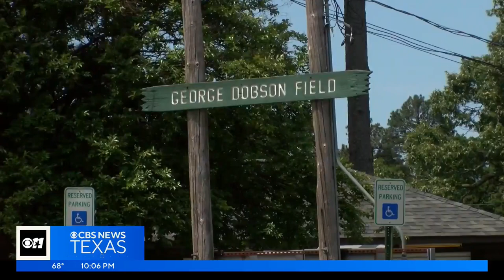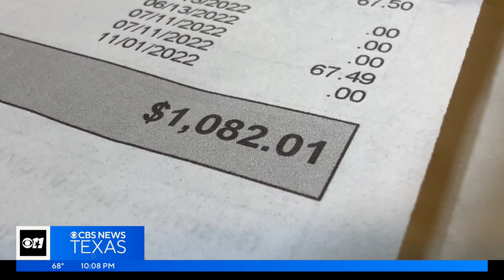Patients still not protected from surprise ground ambulance bills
When you dial 911, chances are you are not thinking about how much the ambulance ride will cost. But when it comes to time pay, millions of insured Americans every year are blindsided with a surprise medical bill.